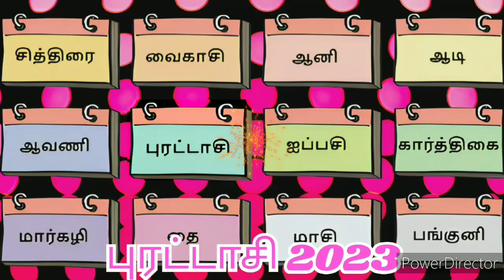மீனம் புரட்டாசி 2023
You may also like following videos
புரட்டாசி மாத ராசி பலன் 2023
ஜென்ம ரகசியம்
செப்டம்பர் ராசி பலன்
2023
செவ்வாய் பெயர்ச்சி பலன்கள் 2023 ஆகஸ்ட் செப்டம்பர்
ஆவணி மாத ராசி பலன் 2023